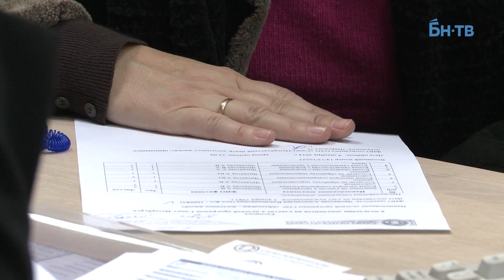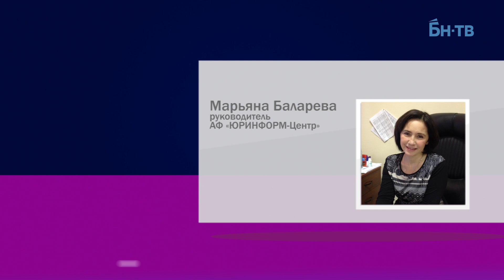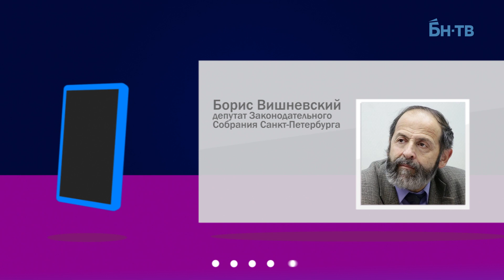Капремонт до суда доведет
Все больше жителей России недовольны федеральным законом о капитальном ремонте многоквартирных домов и пытаются оспорить его в судебном порядке. Насколько справедливы требования граждан, разбирались журналисты БН-ТВ.